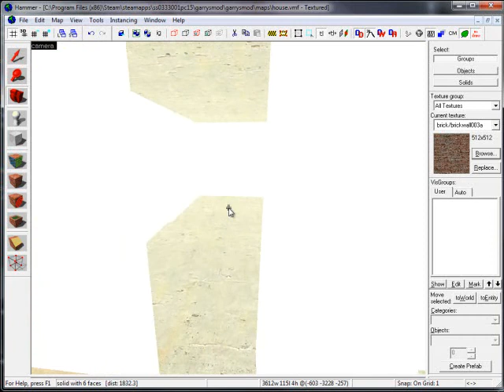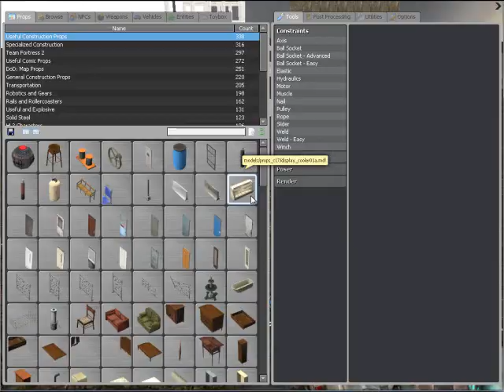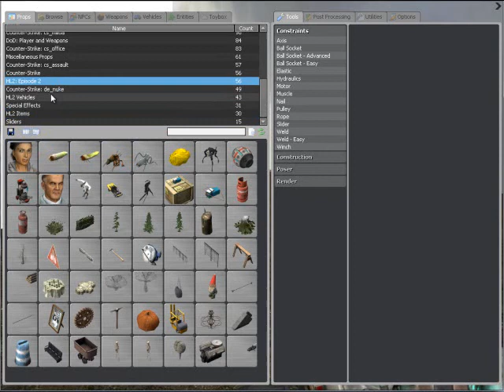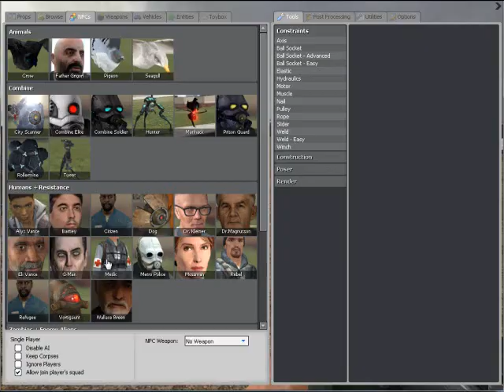Garry's Mod a house I made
so i had to make some type of house for my Game Dev. class so this is the one i made hope u injoy this thanks for watching and ill have some more videos comeing up if u got any ideas on what type of videos i should make let me know